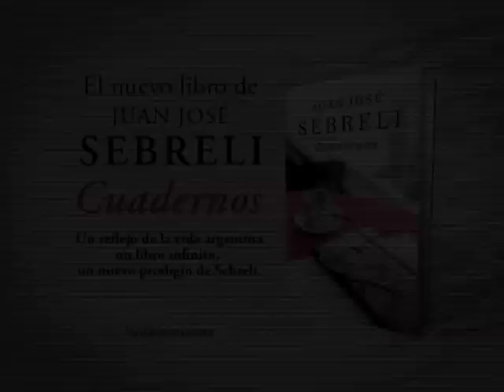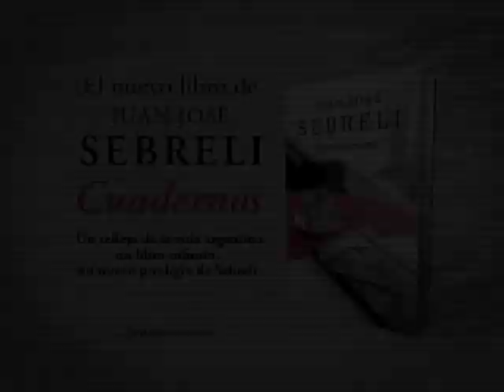PGM 1102 Intelectuales y Poder Horacio Gonzalez